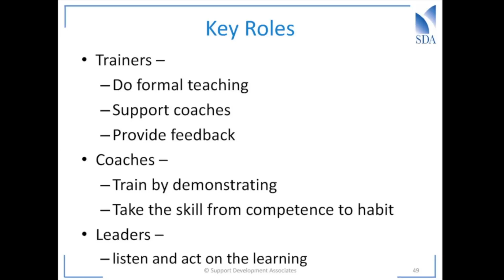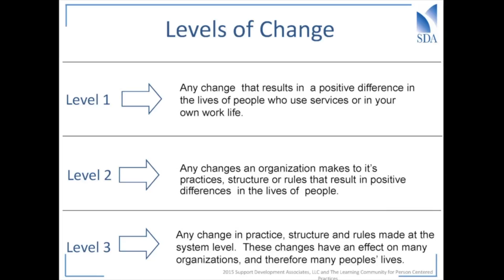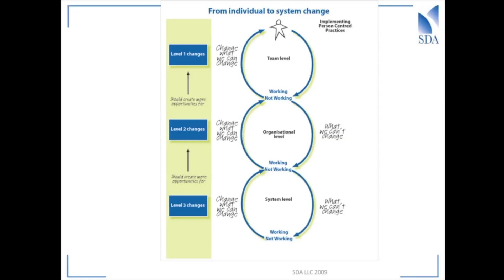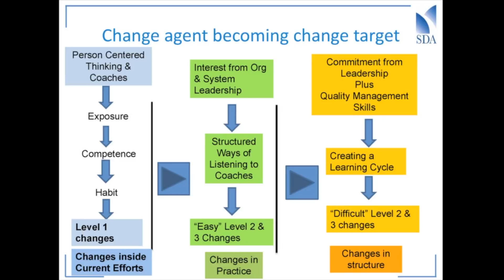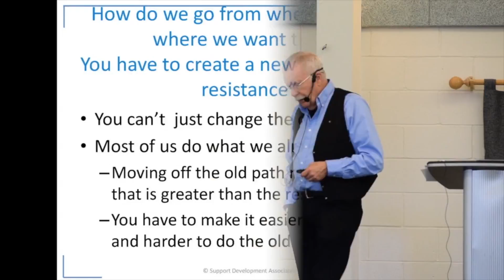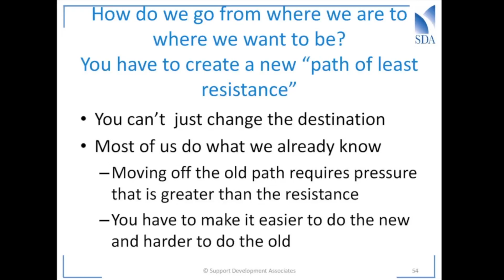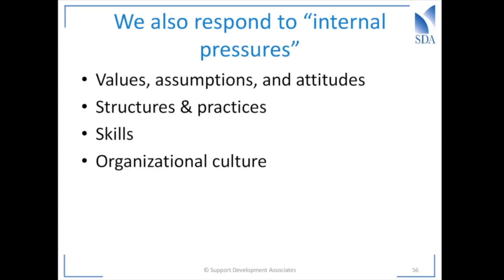Clip 27- Slides 49-56 It's About Change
How do we go from where we are to where we want to be? You can't just change the definition. You have to create a new “path of least resistance." You have to make it easier to do the new and harder to do the old.